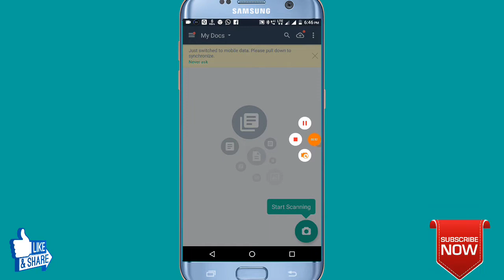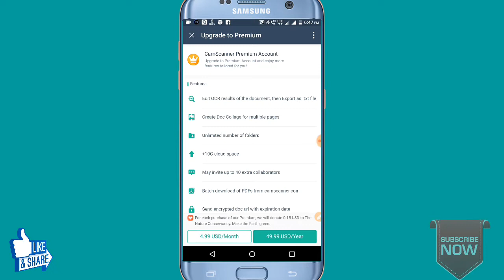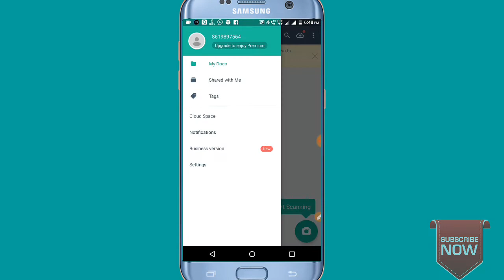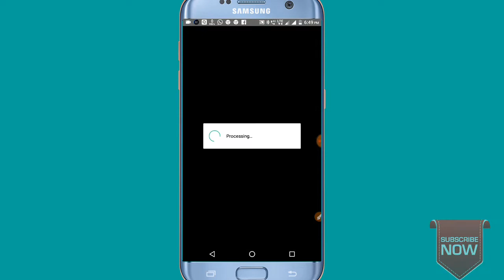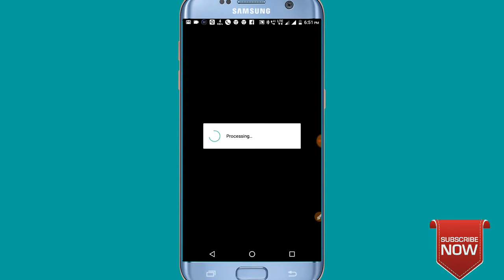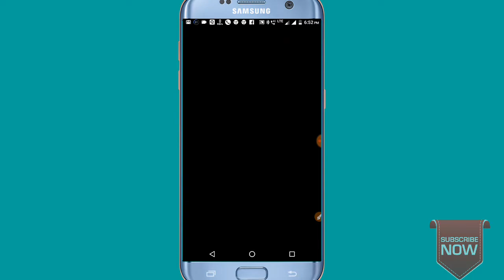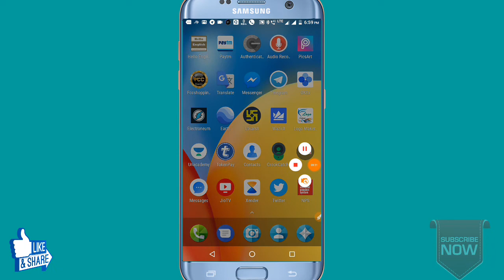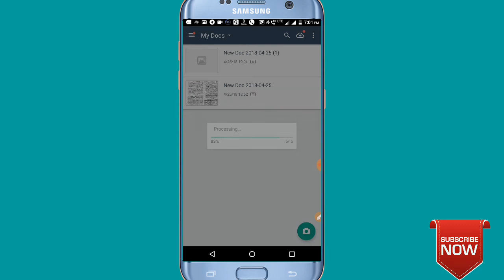मोबाइल से cam scanner pro फीचर से बनाये pdf folder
CAMSCANNER pro feature download

Link --